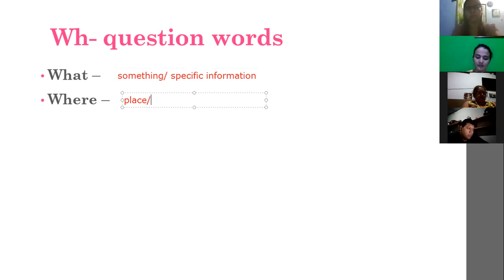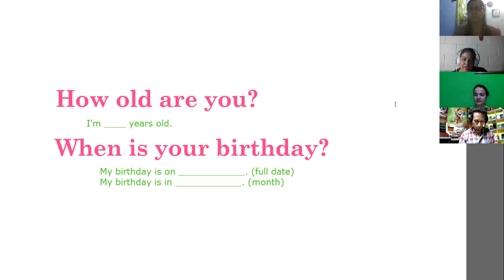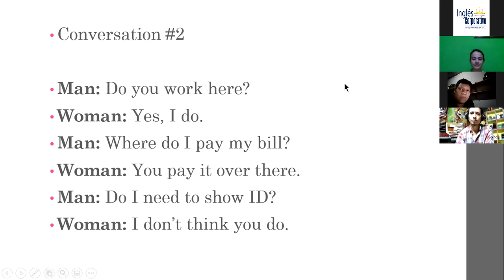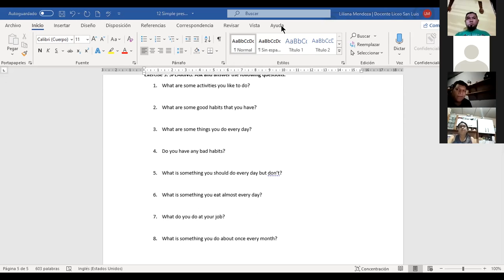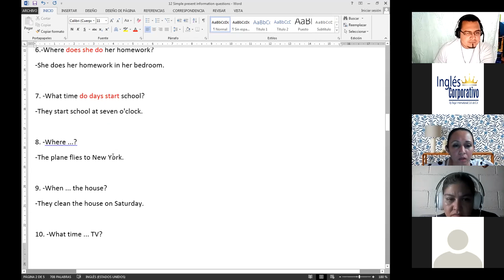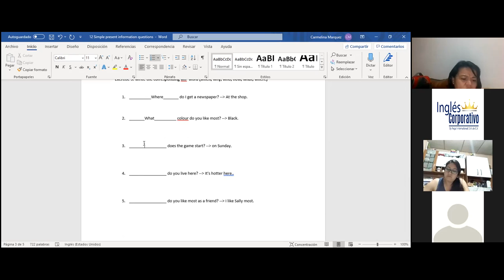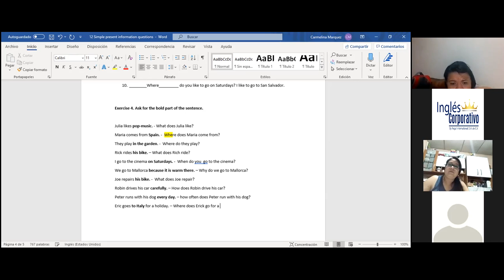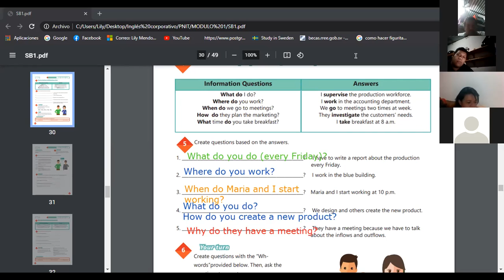Ingles Corporativo- Videoconferencia #12 How to use simple present information questions.